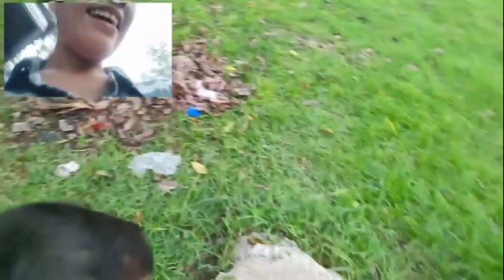ATE MICAH'S BIRTHDAY || SIMPLE CELEBRATION